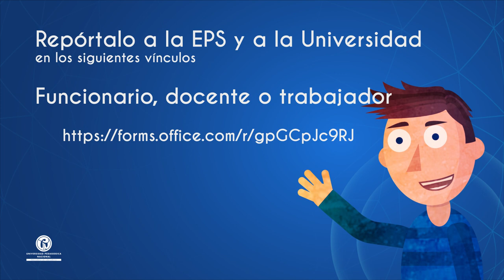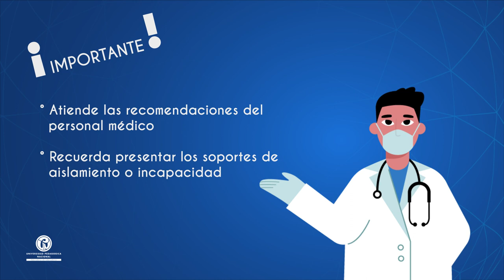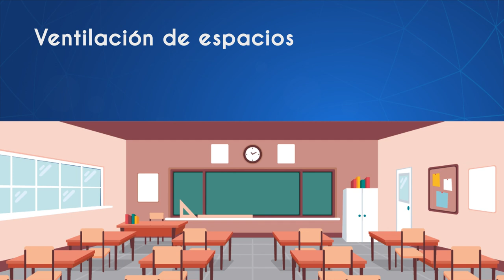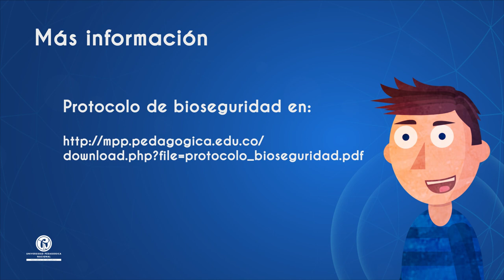Ayúdanos a cuidarte durante el regreso a la presencialidad